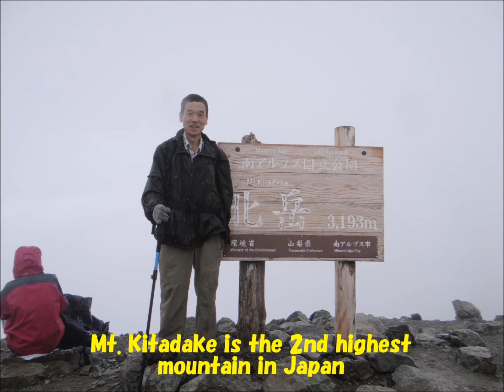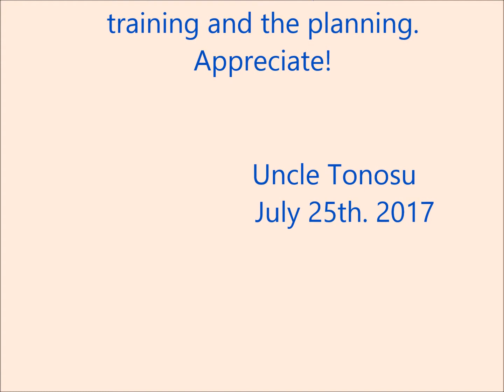Report of the Japanese Southern Alps Climbing - July 13-15, 2017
I succeeded to climbed up the 2nd highest mountain in Japan, Mt. Kitadake on July 13th through 15th. It was a very pleasant and fruitful achievement for me. The plan had been considered and the training had been continued for these two years. I appreciate this given achievement so much.